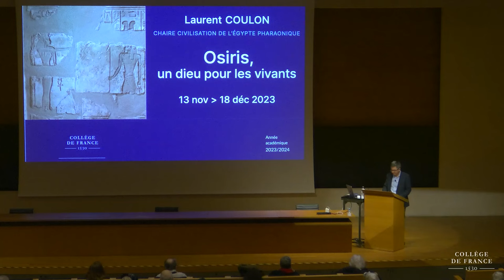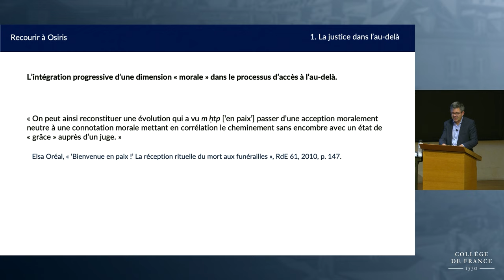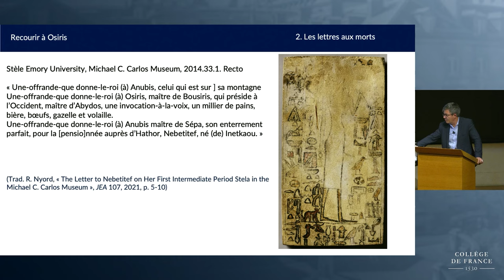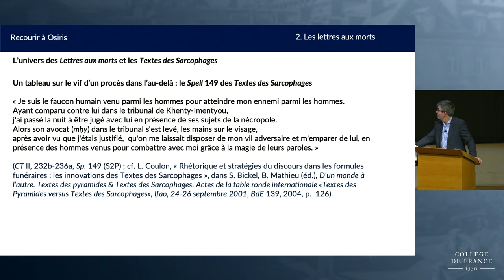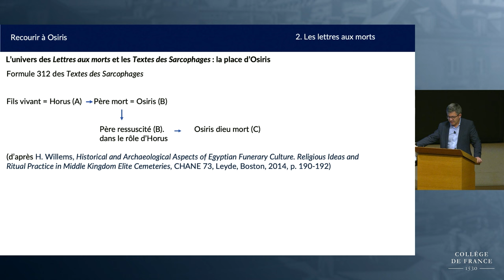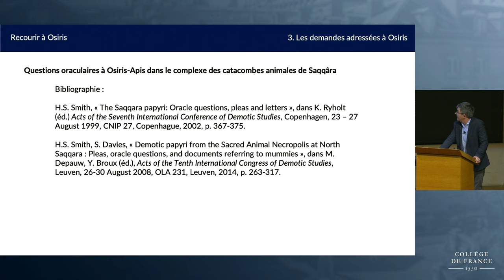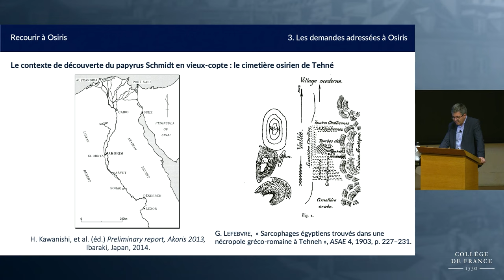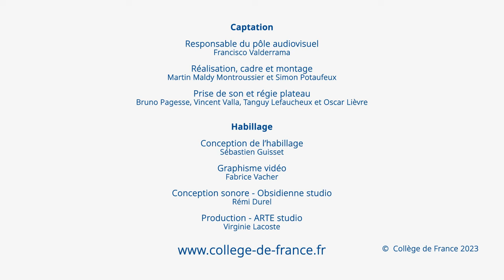Osiris, un dieu pour les vivants (6) - Laurent Coulon (2023-2024)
Enseignement 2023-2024 : Osiris, un dieu pour les vivants
Cours du 18 décembre 2023 : Recourir à Osiris : procédures et contextes

Professeur : Laurent Coulon
Chaire Civilisation de l'Égypte pharaonique